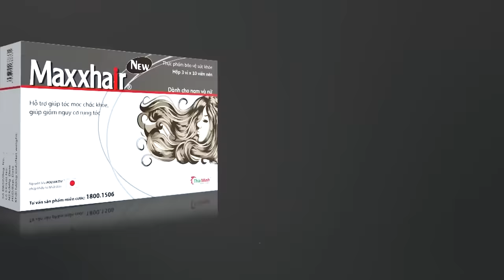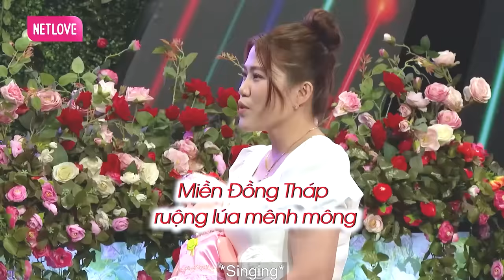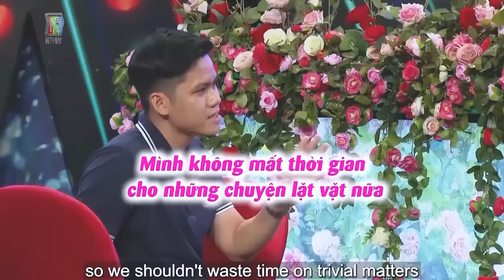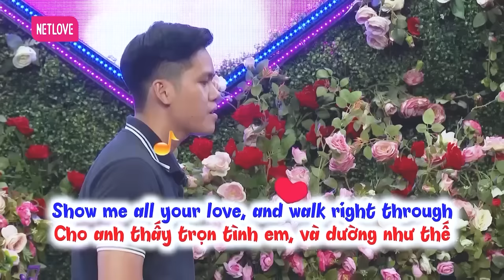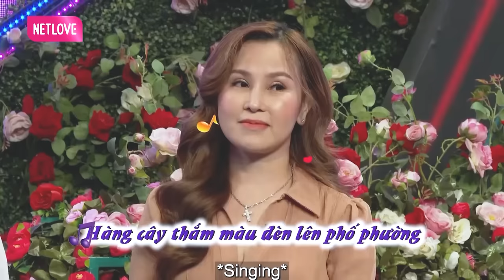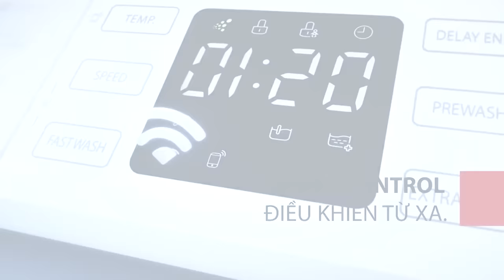Sau đêm tân hôn thì vợ bỏ đi không biết lý do, hẹn hò hay nhất